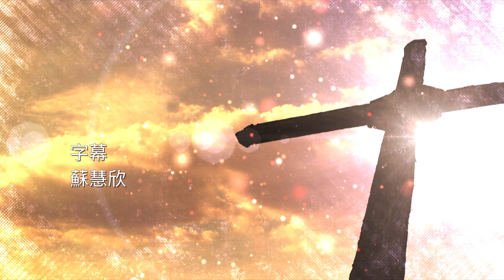澳門福音盛會 主愛臨濠江 第2集 Part 4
雖然很多人說老夫老妻，床頭打架床尾和，但事實上，當丈夫退休，多了時間與太太相處，又不用再顧慮孩子的飲食起居，許多夫婦相對無言，甚至產生爭吵，蔡元雲醫生也面對過這情況，在節目《主愛臨濠江》就分享了解決之道。